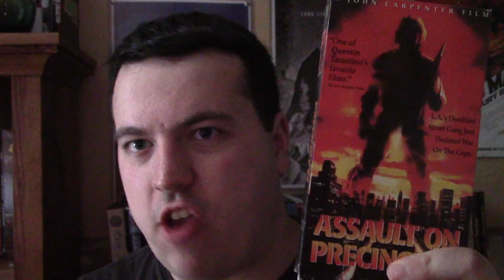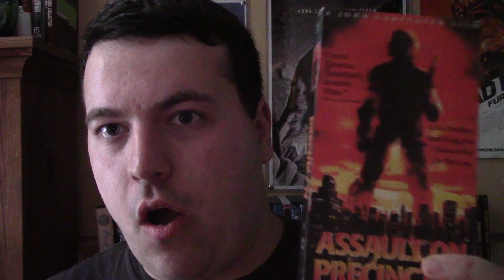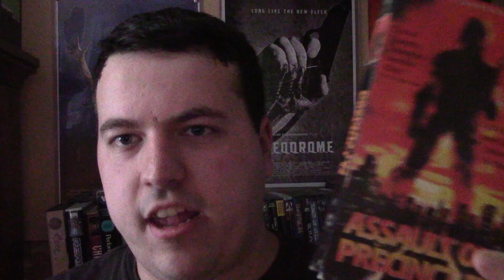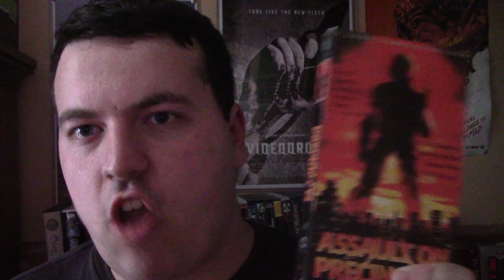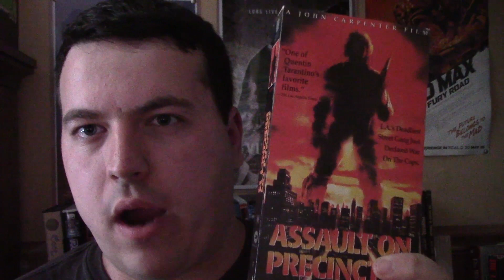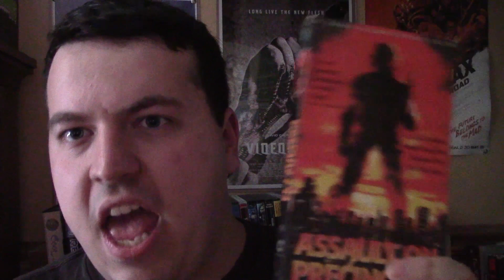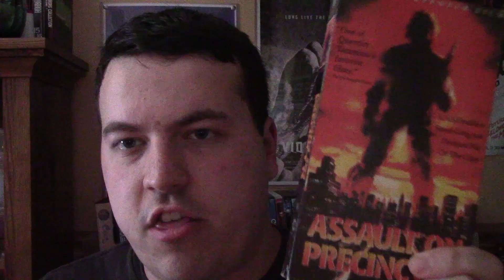Assault on Precinct 13 (1976) Movie Review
This is my review on John Carpenter's 1976 crime drama-action film Assault on Precinct 13.

Genre: Action, Crime, Drama, Horror, Thriller

Cast: Austin Stoker, Darwin Joston, Laurie Zimmer, Henry Brandon, Martin West, Tony Burton, Charles Cyphers, Nancy Loomis, Kim Richards, Peter Bruni, John J. Fox, Frank Doubleday, Marc Ross, Alan Koss, John Carpenter

Written by John Carpenter

Produced by J. S. Kaplan

Plot: A violent LA street gang attacks a police precinct after a vengeful father kills a member of their gang, and then seeks refuge in the precinct.